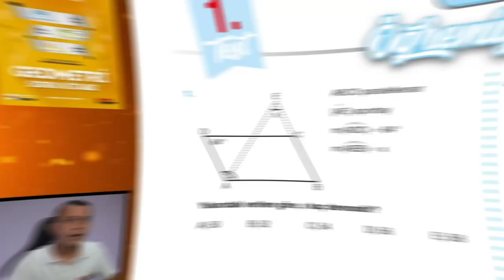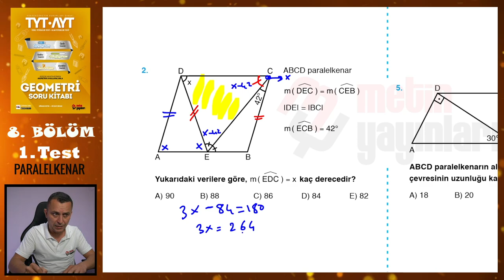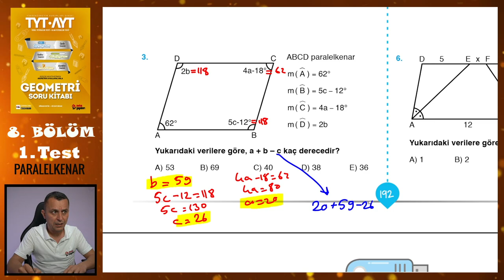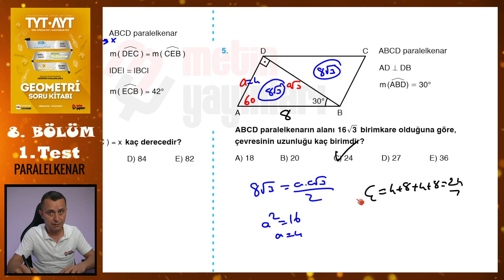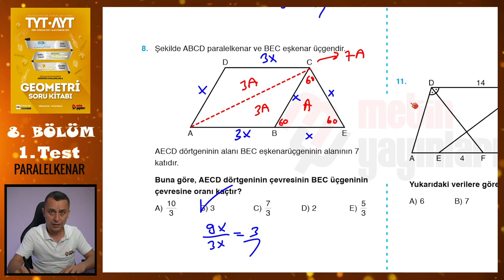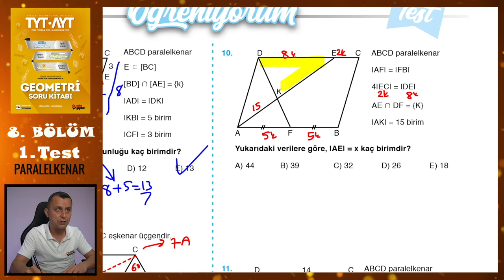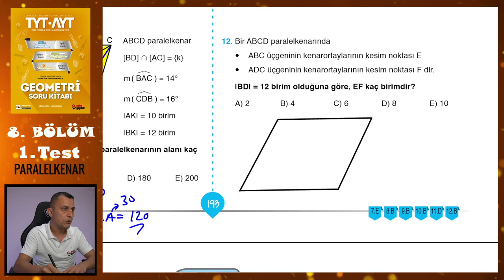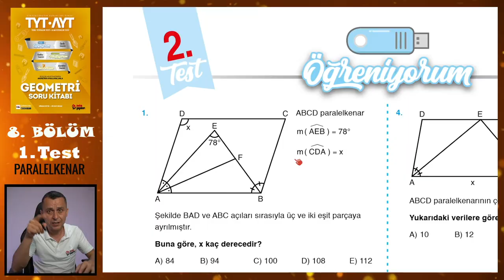1. Test | 8. Bölüm | Paralelkenar | METİN YAYINLARI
Metin Yayınları Geometri Soru Kitabındaki 8. Bölümdeki Paralelkenar konusundaki 1. Test'in çözümü